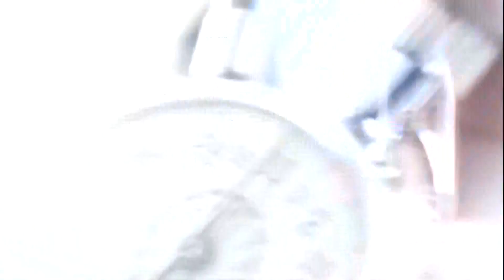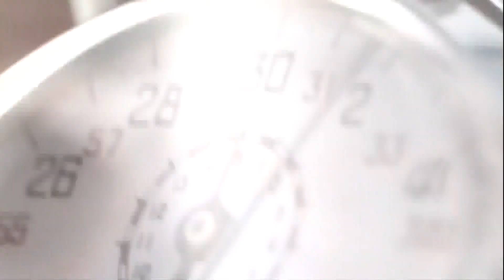Terzo Tempo Live, Pescara - Crotone